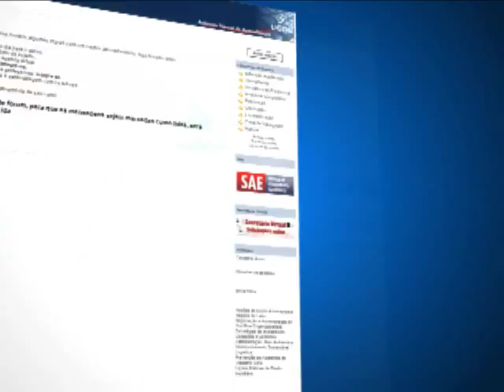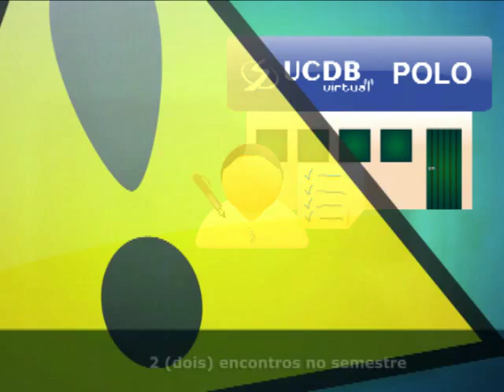Medotologia de Ensino da UCDB Virtual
A proposta pedagógica da UCDB Virtual é fundamentada no estímulo ao aprendizado interativo, cooperativo e na autoaprendizagem, utilizando para isso uma combinação de mídias, priorizando a Internet e promovendo a autonomia acadêmica de forma responsável, criativa e com avaliações presenciais.

Conheça a metodologia utilizada pela UCDB Virtual assistindo o vídeo.